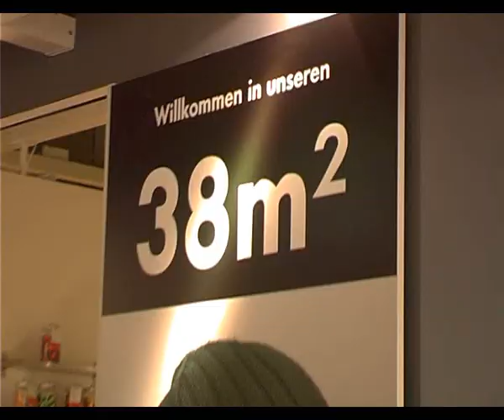Retro: buffedShow 086: Interview mit Jeff Kaplan, World of Warcraft und Age of Conan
Olli war zu Besuch bei Blizzard und hat neben neuem Spielmaterial zu Wrath of the Lich King auch ein Interview mit Lead Game Designer Jeff Kaplan mitgebracht. Danach stürzt sich David in die Welt von Age of Conan und präsentiert letzte Eindrücke aus der Beta. Zum Abschluss werden Marcel und Björn nostalgisch: Ein Besuch bei der Drachendame Onyxia steht auf dem Programm.

★ Helft uns mit Amazon-Käufen